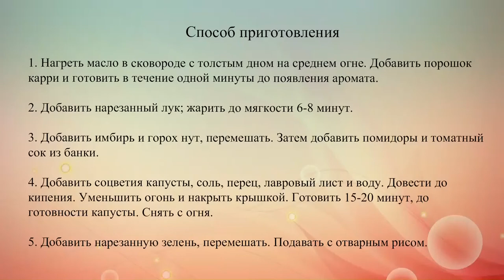Постное рагу из цветной капусты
Предлагаем рецепт постного карри из цветной капусты с помидорами и горохом нут.